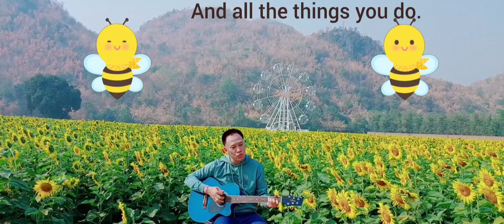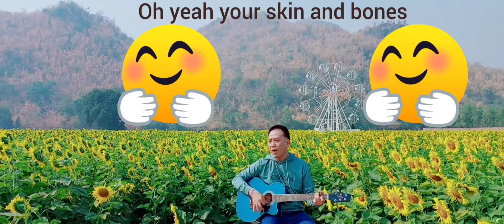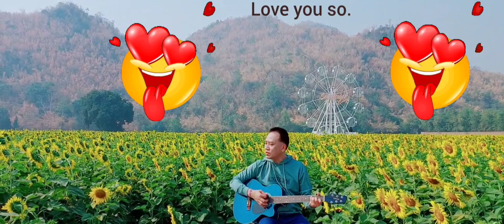Yellow⭐ Keeree Mantra Kanchanaburi (คีรีมันตรา) 🌻ทุ่งทานตะวัน🌻"Sunflower Camp กาญจนบุรี